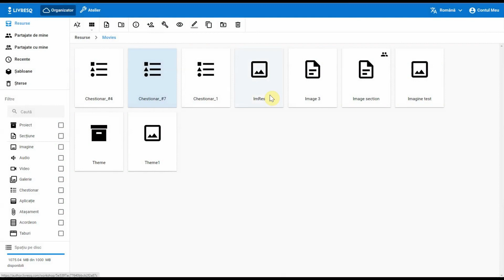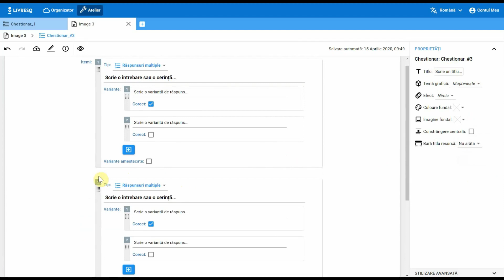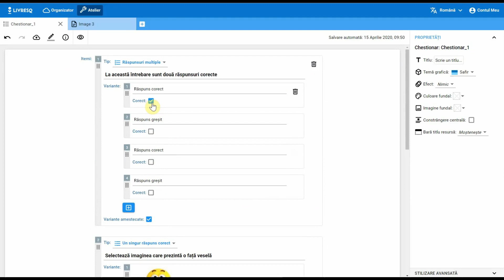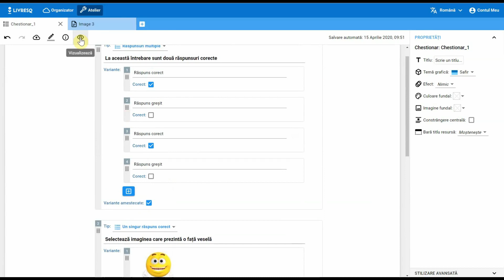Resurse chestionar - chestionare cu răspuns simplu și multiplu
In acest clip vom vedea cum se lucrează cu resursele de tip chestionar cu răspuns multiplu și cu răspuns simplu în LIVRESQ.